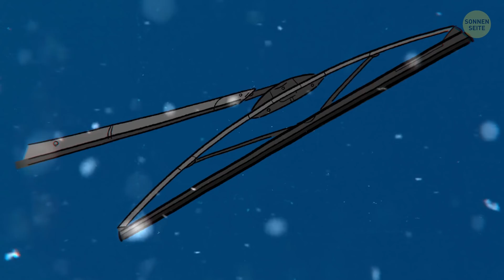Du bist kein guter Autofahrer, wenn du diese 10+ Tricks nicht kennst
Was haben ein Pümpel, eine Kartoffel und alte Socken gemeinsam? Diese Dinge bewirken Wunder an deinem Auto, natürlich nur, wenn du weißt, wie du sie benutzen musst. Und wenn du deinen Kofferraum entrümpelst, sparst du Benzin! Ist klar oder, je schwerer dein Auto ist, desto mehr Sprit verbraucht es.

Wusstest du, dass du die Fußmatte aus deinem Auto benutzen kannst, um aus Schnee heraus zufahren? Oder wie du mit einer feuchten Zeitung Aufkleberspuren von deinem Auto entfernst? Oder warum du die Fernbedienung deines Autos getrennt vom Schlüsseln aufbewahren solltest? Keine Spoiler mehr! Schau dir das Video an!

ZEITSTEMPEL:

Schütze dich vor Abgasen, wenn du im Verkehr feststeckst 0:24

Entrümple deinen Kofferraum und spare Sprit 0:45

Nimm Spülmittel zum Putzen der Autofenster 1:05

Schütze dich vor blendender Sonne 1:25

Entferne Tierhaare mit statischer Elektrizität 1:40

Zieh Socken über die Scheibenwischer 2:05

Nutze die Fußmatte, um aus dem Schnee zu kommen 2:32

Lass etwas Luft aus den Reifen, um aus dem Schnee zu fahren 2:54

Markiere dein Auto in einer GPS-App, um es leichter wiederzufinden 3:15

Nutze eine feuchte Zeitung, um Aufkleber zu entfernen 3:36

So befreist du dich aus Schlamm oder Sand 4:05

Nutze eine Kartoffel damit die Autoscheiben nicht beschlagen 4:32

Nutze einen Pümpel bei Beulen 5:01

Entferne Rost mit Coke 5:20

Trage Kochspray gegen Anfrieren auf 5:45

Bewahre die Auto-Fernbedienung getrennt von deinen Schlüsseln auf 6:08

Starte das Auto nicht sofort im Winter 6:31

Achte auf den Pfeil neben dem Tanksymbol auf dem Armaturenbrett 6:54